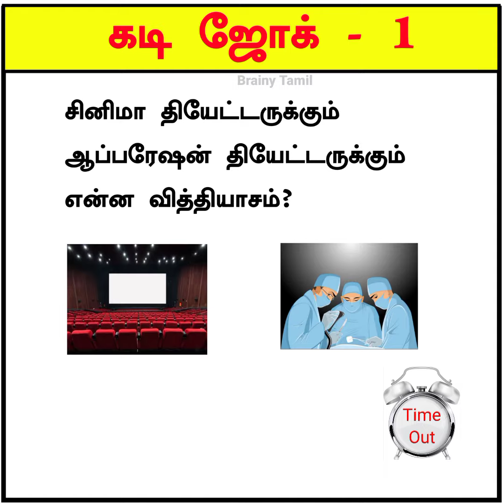Kadi Jokes in tamil latest part-8 | Timepass kadi jokes in tamil | மொக்க ஜோக்ஸ் தமிழ் | Brainy Tamil